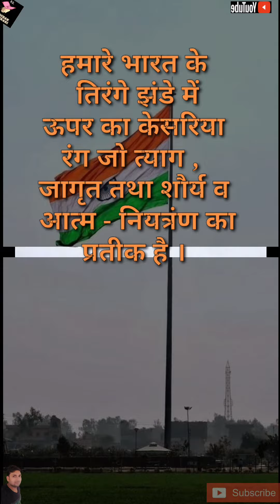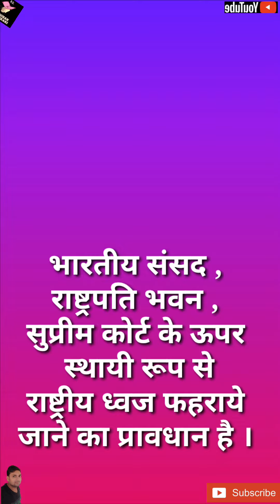राष्ट्रीय ध्वज के बारे में पूरी रोचक और बेहतरीन जानकारी ।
दोस्तो आप इस वीडियो में जानेंगे अपने राष्ट्रीय ध्वज तिरंगे के बारे में पूरी रोचक जानकारी,

Ramu gaur
1 ) short 1 minute motivational videos
 2 ) short 1 minute facts videos
3 ) life quotes + motivational quotes
4 ) life story short videos
5 ) traveling vlogs + personal videos
6) health tips

1 ) to improve your life
2 ) to improve your knowledge
3 ) to motivate you with life short stories .

here are some links to watch videos for your information and knowledge.